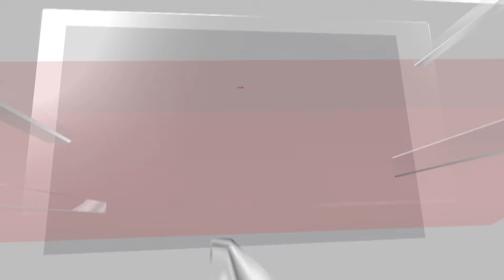KKR Wins IPL 2024 | SRK And Fans Celebrate As KKR Cruises To Third IPL Title, Beating SRH | N18V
Kolkata Knight Riders' (KKR) bowlers blew the Sunrisers Hyderabad (SRH) away for a record low score of 113 after which Venkatesh Iyer's unbeaten 52 off 26 balls helped them win their third Indian Premier League (IPL) title. SRH's explosive style of batting backfired on the biggest occasion of them all. KKR owner Shah Rukh Khan was in the stands, cheering for his team along with his wife Gauri, daughter Suhana and sons Aryan and AbRam. Soon after the match ended, Shah Rukh Khan joined the team on the ground, in their celebrations after the memorable victory in the big final.